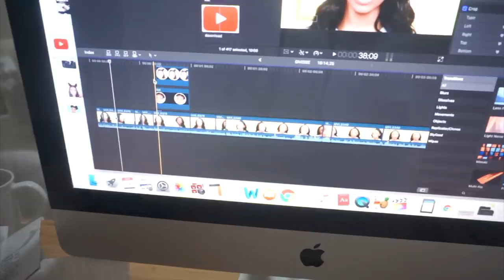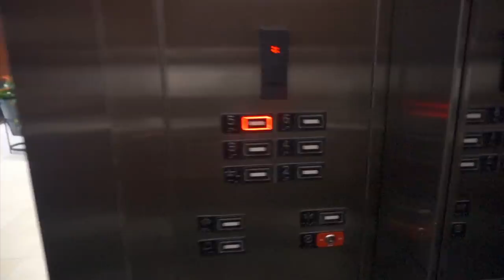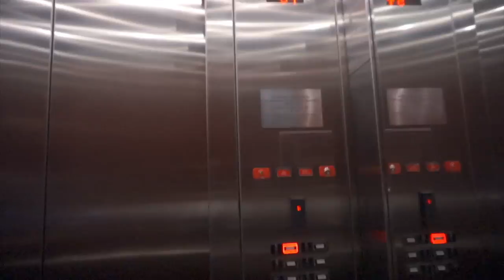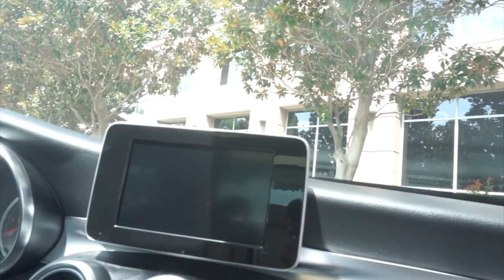Boob Vlog #2 | Surgery Day, 24 Hour Recovery, Outcome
Hey loves! I got a Breast Augmentation on Friday, August 18th so I thought I'd share Surgery Day with you and show you how easy it was to recover! The 24 Hour Recovery Breast Augmentation is not a joke, I had surgery Friday morning and literally went out to eat with my friends that evening! Of course the skin is tight, but I felt NO pain and just a small amount of pressure.

My stats:
Height -- 5'0

What I got done:
Silicone Gummy Bear Breast Implants
310 ccs
Incision: Inframammary (Under Breast)
Location of implant: Sub-muscular (Under the muscle)
30 to 45 Minute Procedure
24 Hour Recovery
Current size: 32A
Desired size: Full B to a Small C
Price: Ranges from $6,000 to $7,000 (Financing is available)
Dallas, Texas

Dr. Farah Khan | DALLAS

WATCH MY BREAST AUGMENTATION LIVE!
Head over to my Facebook page and LIKE it and tune in Friday, August 18th at 8:30 AM!

UNICE HAIR ⇣

Peruvian Straight 16'16'16'16'+16' free part closure

HAIR STYLIST ⇣
Evanda | DALLAS, TX

Facebook ⇢ Ashley Devonna
Snapchat ⇢ @ashleydbeauty

YouTube Content Creator? HERE'S HOW TO EARN MONEY ⇣

SCALELAB NETWORK: Join ScaleLab Network to grow your channel and earn money on YouTube!

SUNGLASSES ⇣

Rose Gold Aviators
Blue Aviators

FAQ ⇣

Age: 24 | April 15th
Height: 5'0
Parents: I am my Dad's only child and I live at home with him
                My Mom lives in Fort Worth
Siblings: I have a younger brother who lives with my Mom
Location: Fort Worth, Texas
                  I have only lived in Fort Worth and Denton, NOT Dallas!

Major: Business Administration with a concentration in Marketing
Graduated from Texas Woman's University in December 2016